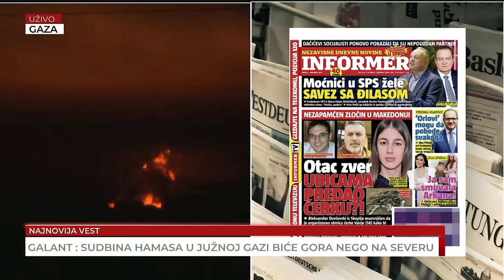Radomir Milašinović, Vladimir Dobrosavljević, Dragoljub Kojčić